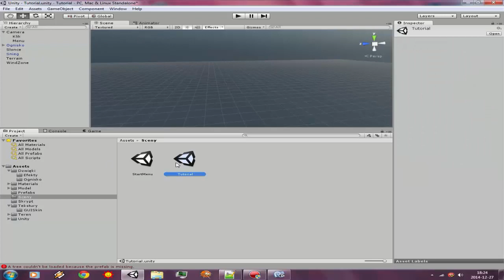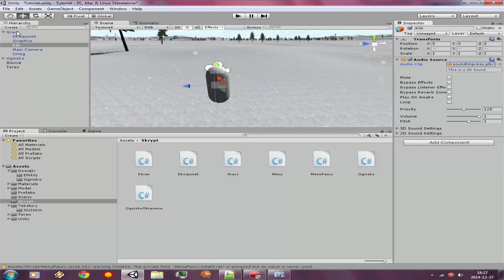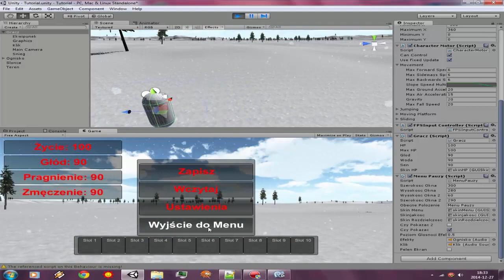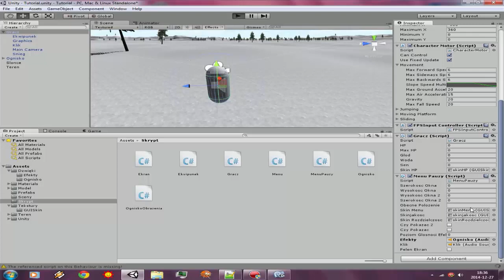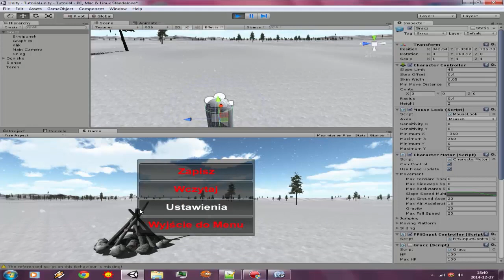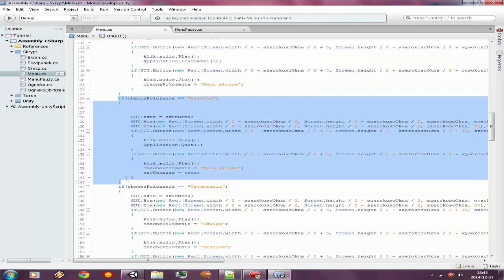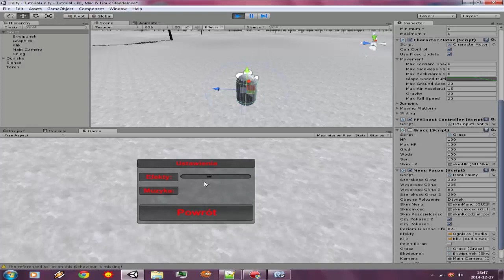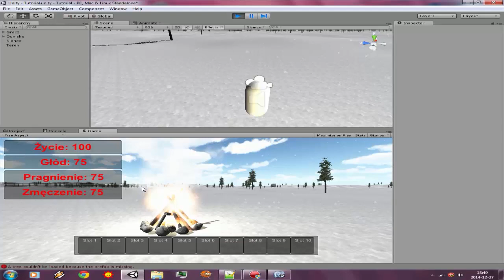Poradnik do Unity 3D i C# Odcinek 15 - Menu - menu Pauzy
Witam tu ja theromanek100 i witam was w 15 odcinku z serii poradników do Unity 3D. W tym odcinku zrobimy Menu Pauzy, a w następnym zapis i wczytanie gry, przez co skończymy robić Menu.
Zapraszam :)
Plan Miesiąca Sierpień 2015: sh.st/vb39s
Dotacje: sh.st/vb32E
Football Team: sh.st/vb35Z
- Nick: Sergio Kun Aguero 16
- ID: 60262
- Klub: ST SKORPIONS TEAM
- ID Klubu: 4323
Goal United: sh.st/vb4bO
- Nick: theromanek100
- Nazwa Klubu: Manchester City FC
Forge of Empires: sh.st/vb36k
- Nick: theromanek100
- Nazwa Miasta: Drelów
BattleStar Galactica Online: sh.st/vb36B
- Nick: theromanek100
Duel of Champions: sh.st/vb35e
- Nick: theromanek1000
War Thunder: sh.st/vnqB7
- Nick: theromanek100

Link do TubeGamers: sh.st/vb33i
Potrzebujesz pomocy? Wejdź na forum Kurso-Center:
sh.st/vb5wO